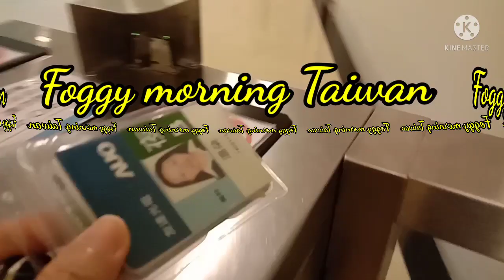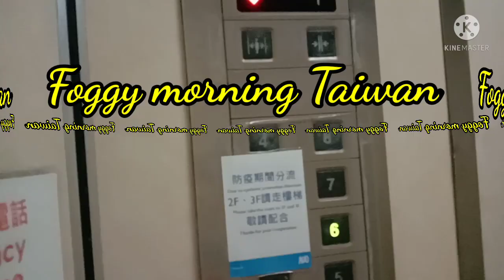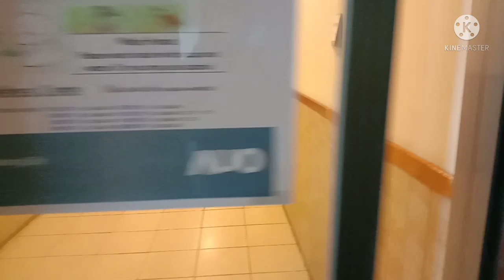FOGGY MORNING TAIWAN | OFWLIFE | Jing Jing vlogs